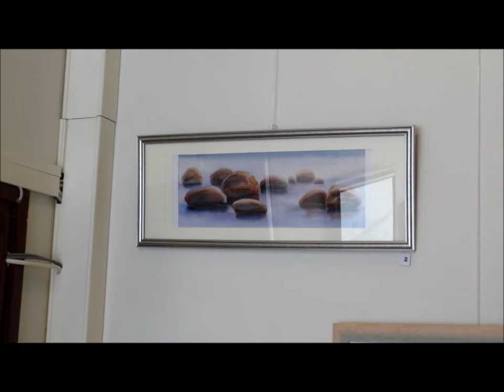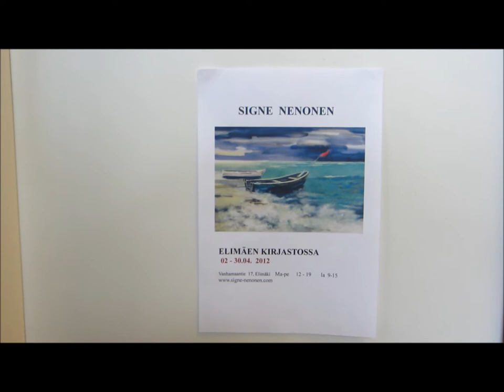Art exhibition by Signe Nenonen in Elimäki library, Finland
Signe Nenonen ( born 1966 ) is a painter from Inkeroinen, Suomi Finland. Signe`s special workmethod is paint by watercolor ( aquarelle ). For more information and better pictures of Signe Nenonen art you can find in pages